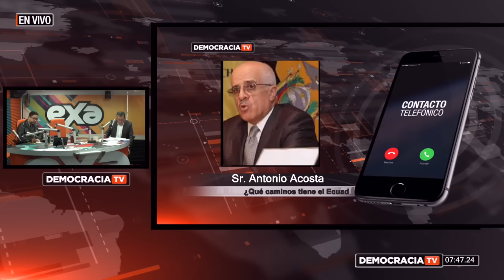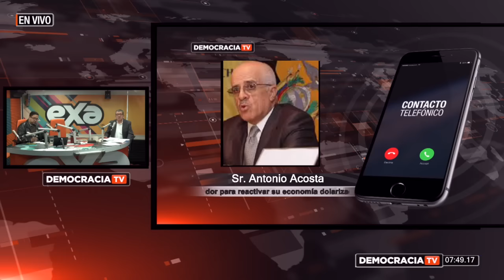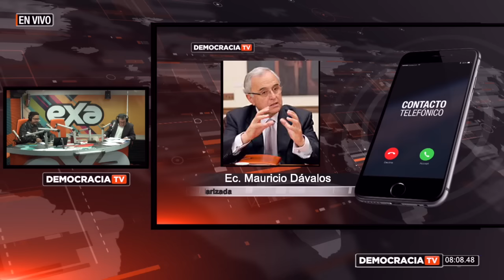Revista Informativa Democracia Resumen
Resumen de la entrevista sobre Qué caminos tiene el Ecuador para reactivar su economía dolarizada, con el Ec. Santiago Bucaram, Ec. Mauricio Dávalos y Lic. Antonio Acosta.